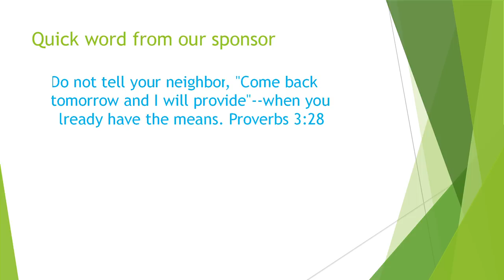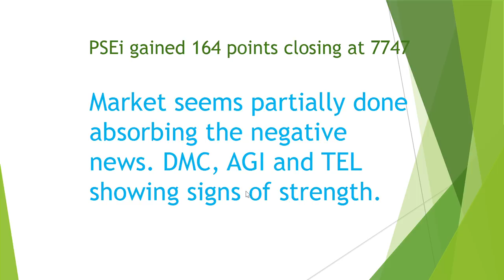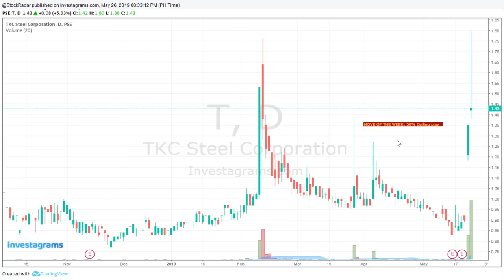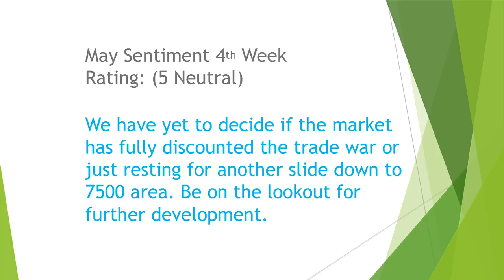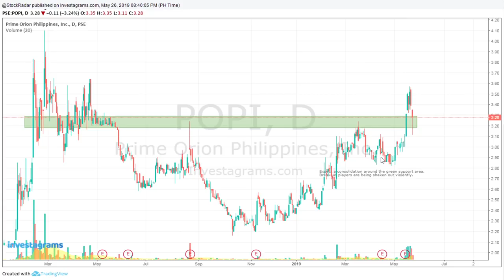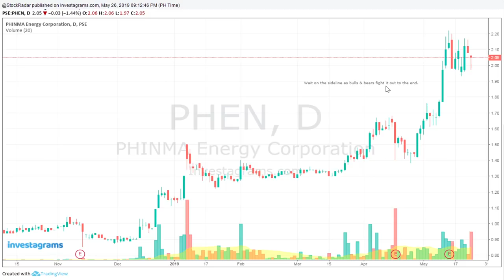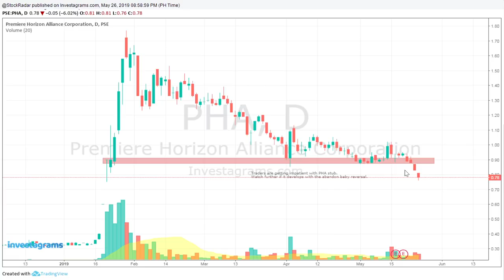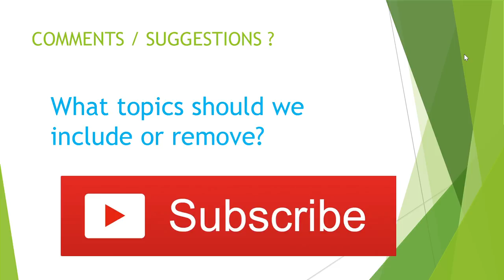PSEi Recap Weekly - May 27, 2019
Previous episodes